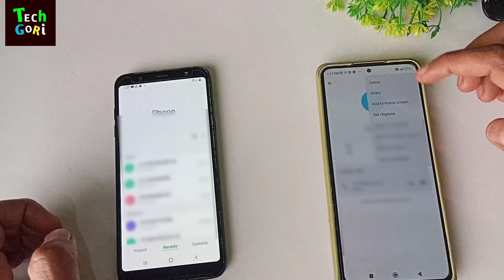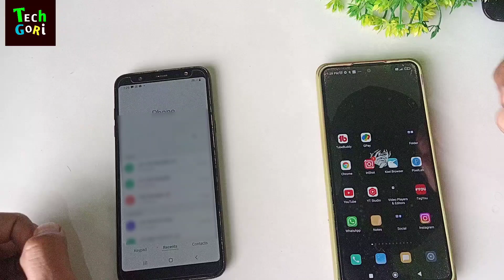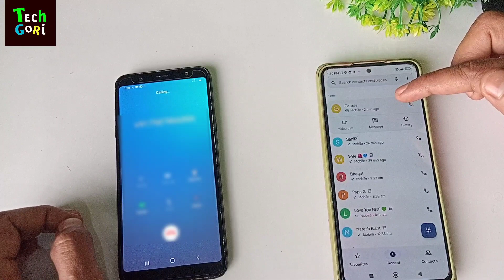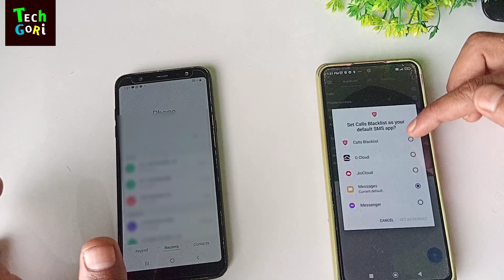Unknown Number Se Call Na Aaye || Unknown Number Se Call Block Kaise Kare || Unknown Call & Message